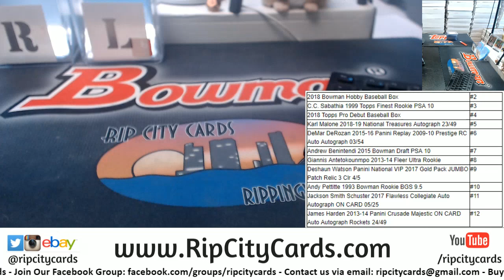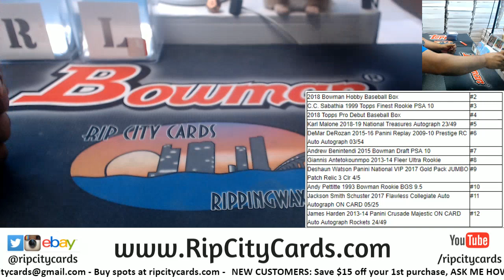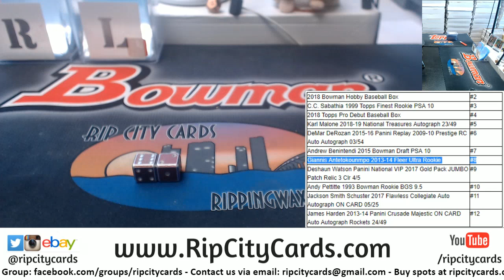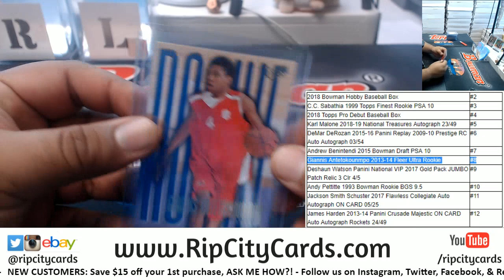Multisport Random Card or Box of Awesomeness N.G. RCC